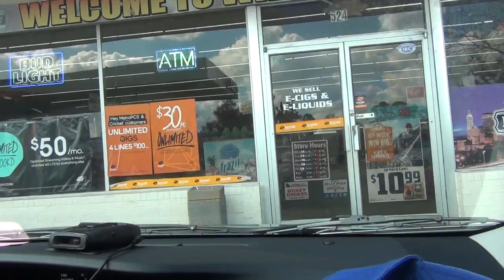WE FOUND A SECRET UNDERWATER CAVE!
This spring break we went to a secret underwater cave and snorkeled! More videos to come :) Please thumbs up, goal is 300 likes!